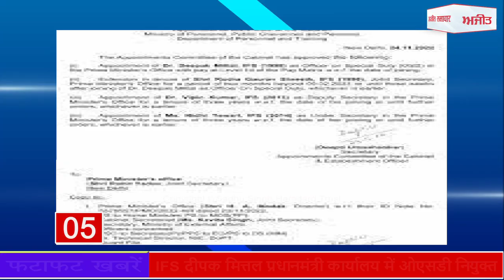FatafatNews : फटाफट अंदाज में देखिए सुबह की सबसे बड़ी खबरें